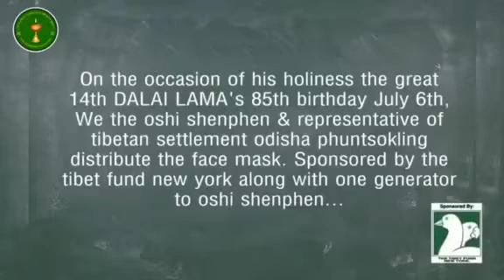10 July 2020